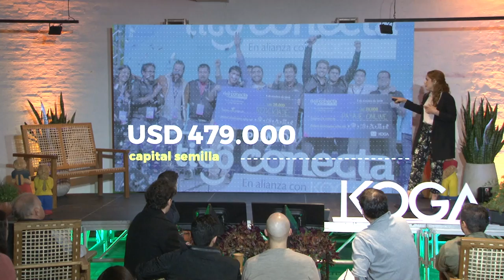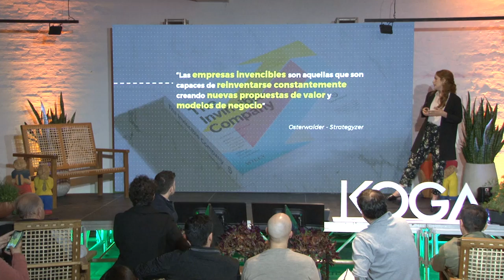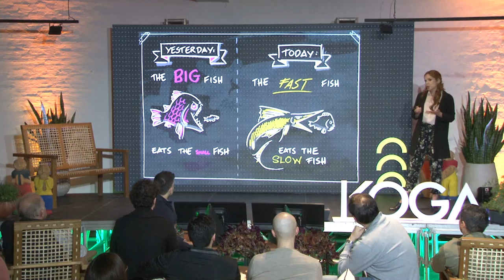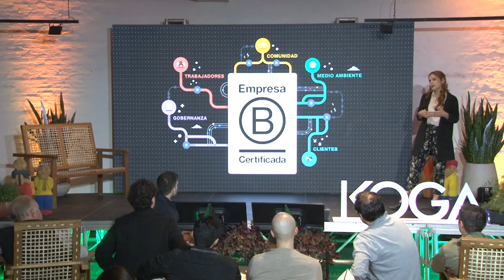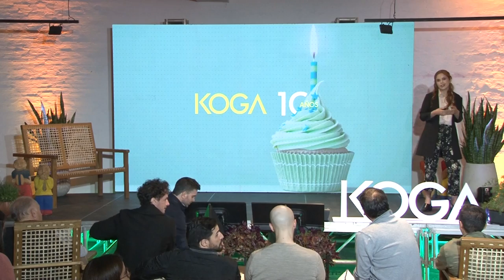"Hacer que las cosas pasen" | Stephanie Dragotto KOGA 10 AÑOS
"En KOGA somos doers, porque hacemos que las cosas pasen", Stephanie Dragotto, Directora Ejecutiva de KOGA nos invita a pensar en qué queremos para los próximos 10 años del ecosistema emprendedor, en esta charla de cierre de KOGA 10 años.